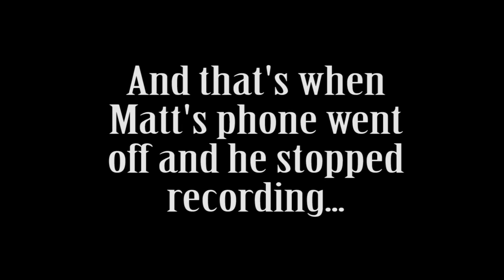VRChat Fun Times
10/10 Bartender Simulator 2018